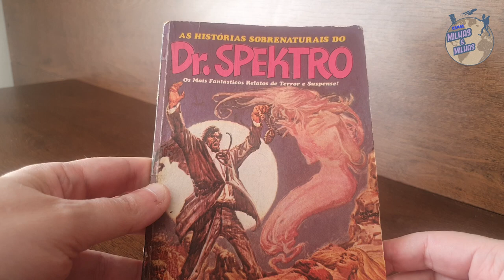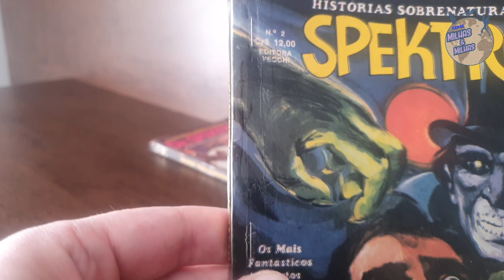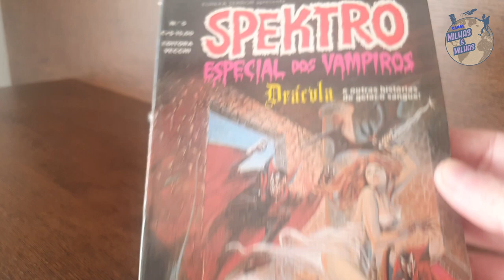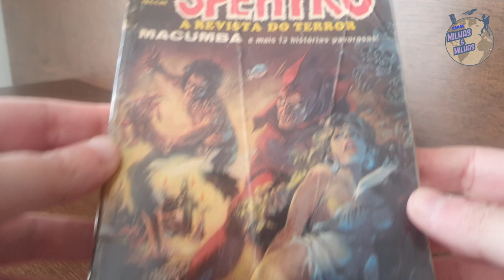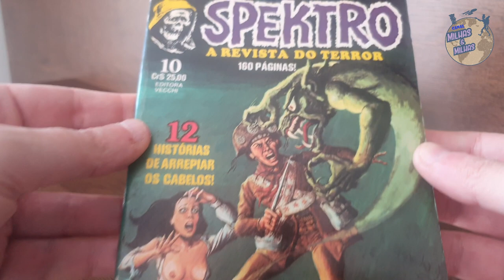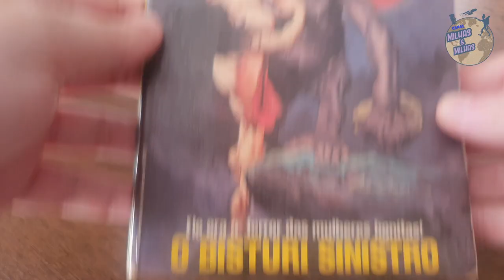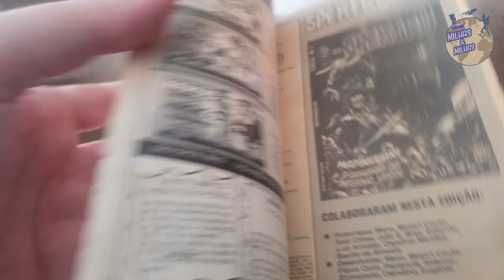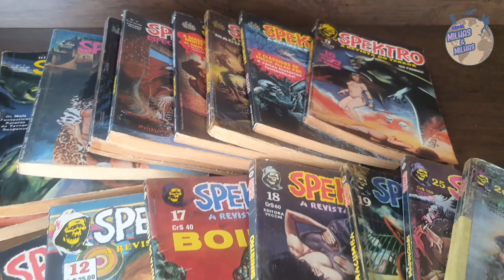SPEKTRO - VECCHI - Minha coleção - Série HQ´s #12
Fronteiras do Além
Zé do Caixão - Laudo Ferreira
Creepy - Contos clássicos da Kripta
Zé do Caixão - Maldito
Monitor pre natal
Hoje mostro minha coleção de HQ´s da Spektro. Um gibi que marcou época e foi um dos grandes títulos de terror publicados no Brasil